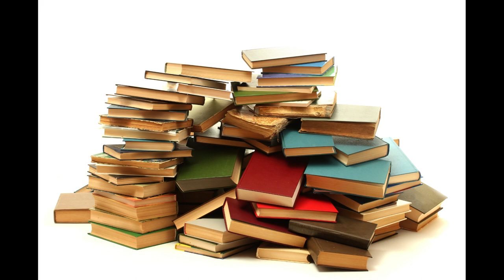Shaun Parkes MA FMP Pecha Kucha Final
This is a Pecha Kucha Presentation (20 slides each of 20 seconds duration, narrated by the author) to describe my photographic practice to date, and my intentions for my Final Major Project (FMP) on my MA Photography Course with Falmouth University.